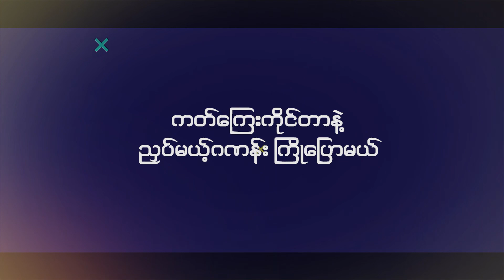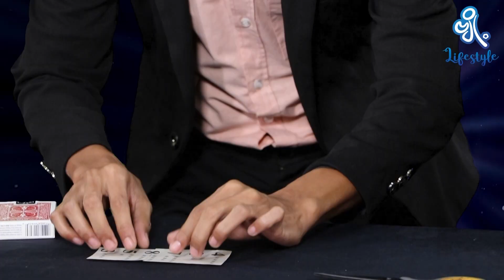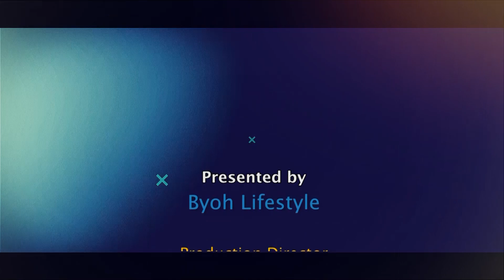ကတ်ကြေးကိုင်တာနဲ့ ညှပ်မယ့်ဂဏန်းကြိုပြောမယ်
စိတ်စွမ်းအားသုံးပြီး ပြထားတဲ့ပြကွက်လေး ဖြစ်တာကြောင့် ဗျို့ပရိသတ်ကြီး ကျေနပ်နှစ်သက်မယ်လို့ မျှော်လင့်ပါတယ်။
- Harry (မျက်လှည့်ပညာရှင်)

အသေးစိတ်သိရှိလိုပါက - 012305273